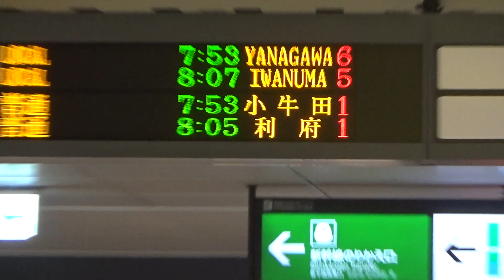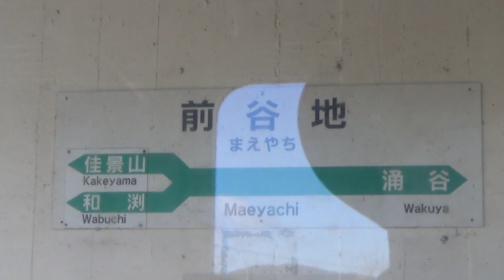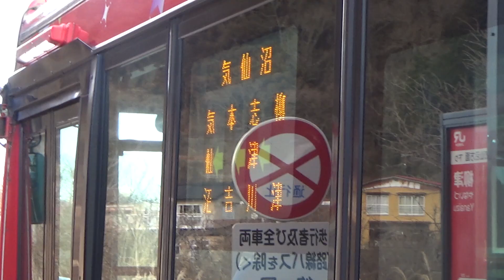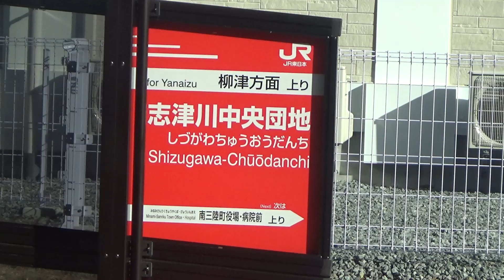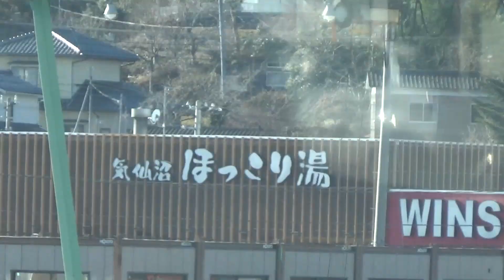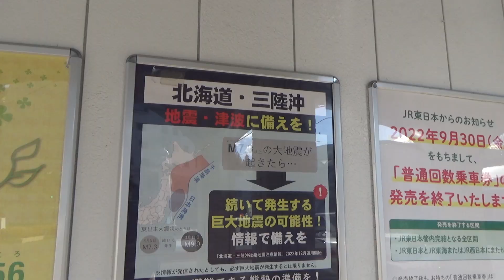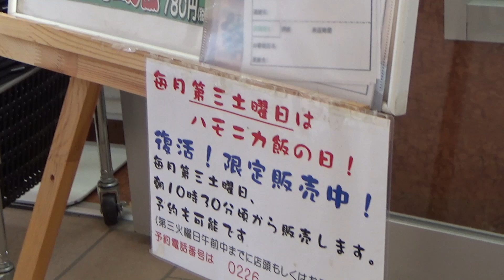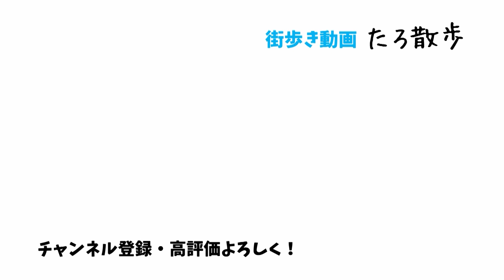(12) 震災復興でバスに変身した鉄道路線・気仙沼線BRTに乗車！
コスパの良さと停車駅の小回りの良さは、鉄道よりもバスに軍配が上がってしまいます。

@PeriTune さん
『【無料フリーBGM】大正浪漫の軽快なマーチ「RetroRoman_City」』

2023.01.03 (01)